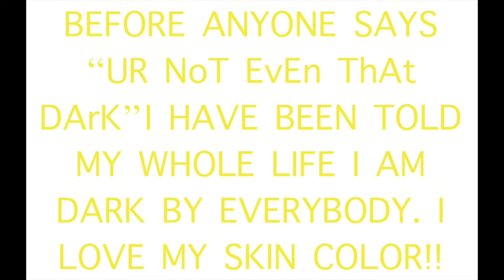story time: the party